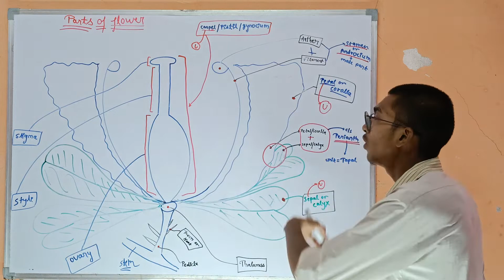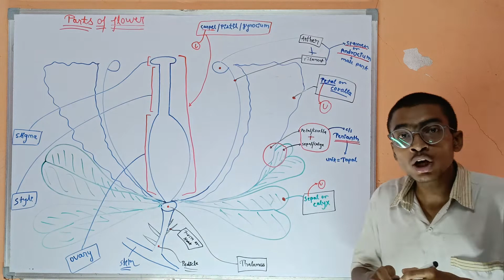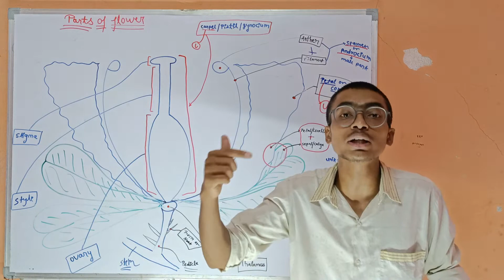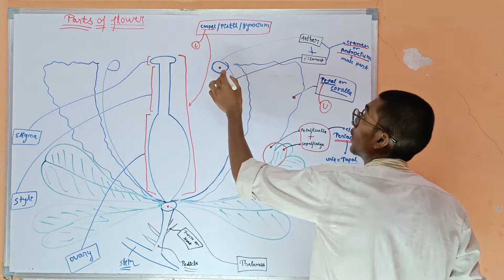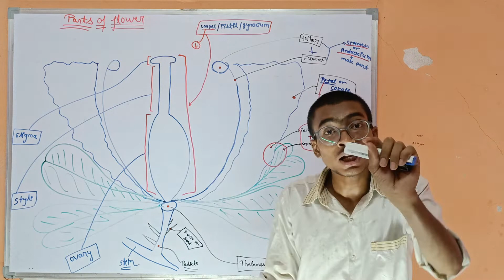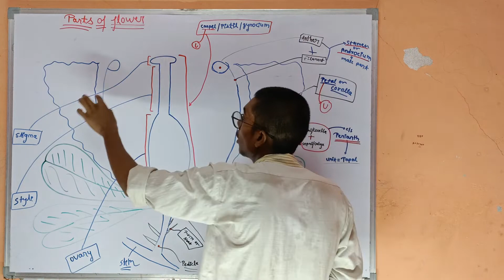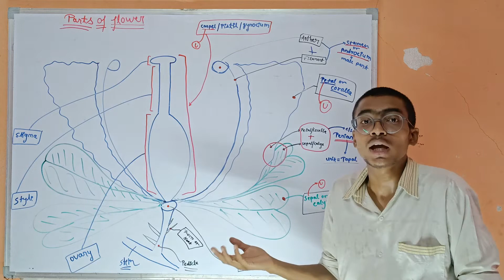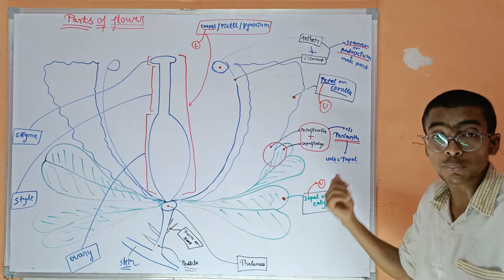Name of parts of flowers basic but important